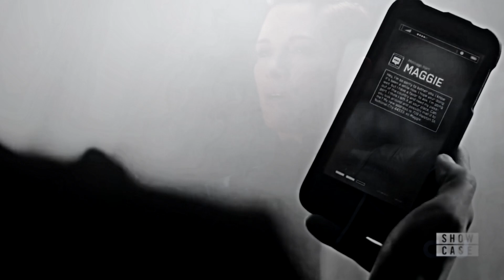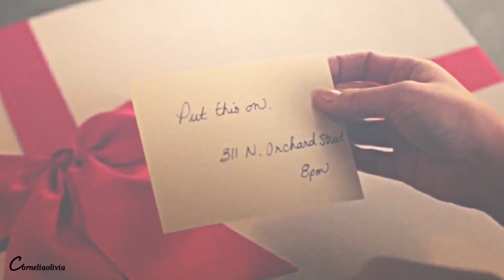alex & maggie | in the name of love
watch in HD and with earphones for better quality and sound

Show : Supergirl
Characters : Alex Danvers ( Chyler Leigh ) & Maggie Sawyer ( Floriana Lima )
Coloring : river